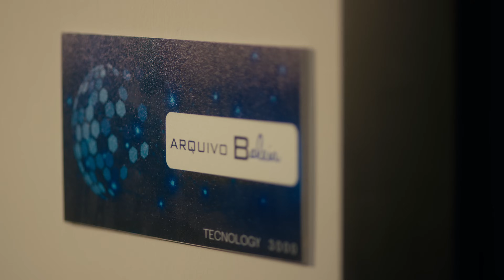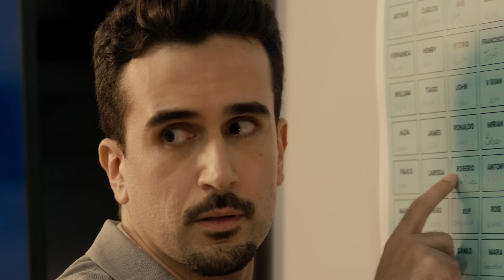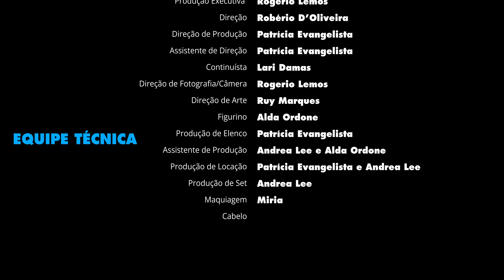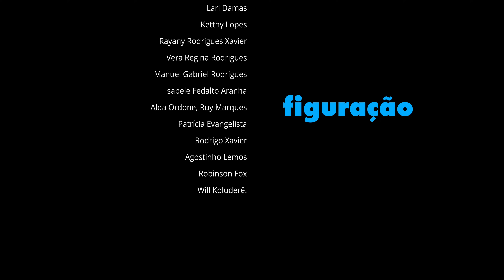BALEIA, CHAPÉUS E BARATAS - UMA GAROTA DE FÉ (EP5 - FINAL)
Ellen se depara com a tarefa de organizar um arquivo caótico, conhecido como "Baleia". Determinada, ela decide enfrentar o desafio, nem que isso leve a noite toda. Em meio a flashbacks de sua infância e momentos de oração, Ellen pede ajuda para conseguir vencer esse desafio. Enquanto lida com essa situação, o senhor Alonso surge e se envolve em uma situação dificil para Ellen.